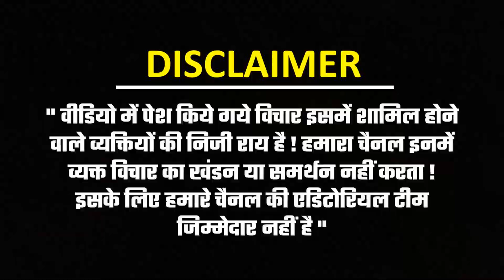पवन सिंह अब कमर के भीतर गिराएंगे अपना सारा गर्मी देखिए